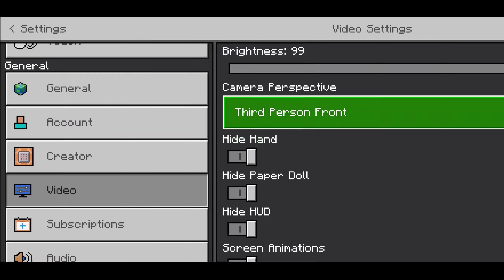Skinpack Power Rangers Red Minecraft pocket edition 1.19+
Minecraft Skinpack
WATCH UNTIL THE END
 THERE IS A PASSWORD IN THE VIDEO

Download Skinpack Minecraft terkeren langsung gak pakai ribet
Request 🤖 :
buat yg pengen dibuat Skinpack silahkan coment dibawah

✨List skin :
power Rangers skin Minecraft
skin PVP power Rangers Minecraft
Minecraft skin red
lost galaxy Minecraft
ninja Minecraft

❗ password ada dividio tonton dulu

💾 Link download pakai password
pin coment!!

🤯 Tanpa password cek di komentar

Tutorial Download Skinpack no password

‼️jika link eror comen aja ntar aku perbaiki

🤖 music invidio
NCS